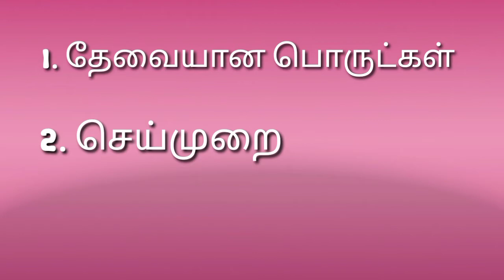how to make poori kizhangu in tamil | பூரி கிழங்கு | daily foods | easy to make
hello everyone
we are going to see a today recipe how to make poori kizhangu in tamil

ingredients
                1 potato
                2 onion
                3 tomato
                4 urad dal
                5 ginger
                6 garlic
                7 green chilly
                8 curry leaves
                9 coriander

watch a full video how to make poori kizhangu in tamil